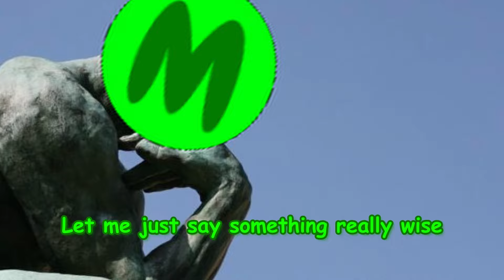SEASON 2 ON STEROIDS (Fortnite Funny Moments)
YOO, WE'RE BACK WITH ANOTHER VIDEO

 Aight, im done with the self promo now

I'm probably still getting copyrighted, but, whatever
Comment and stuff 2 help with the algorithm, thx